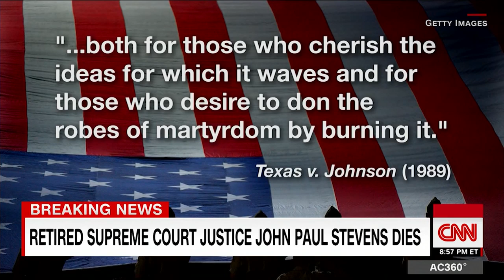Retired Supreme Court Justice John Paul Stevens dies at 99